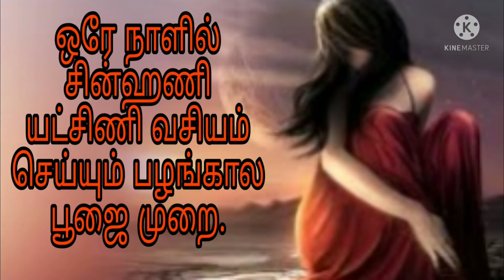யட்சிணி வசியம் | யட்சிணி தேவதை | மாந்திரீகம் | yatchini vasiyam in tamil | Mantrigam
ஒரே நாளில் சின்ஹணி யட்சிணி வசியம் செய்யும் பழங்கால பூஜை முறை.

🙏 ஆன்மீக அன்பர்களுக்கு வணக்கம் 🙏

முன்னோர்கள் மற்றும் குருமார்கள் தனது சொந்த அனுபவத்தில் கைகண்ட அனுபவ மாந்திரீக பரிகார பூஜைகள் மூலம் மனித வாழ்வில் ஏற்படும் சகல விதமான நன்மை, தீமைகளும் கஷ்ட, நஷ்டங்களும் 100% சவால் விட்டு நிவர்த்தி செய்து தரப்படும்.

*பிரிந்து சென்ற கணவன் அல்லது மனைவி மீண்டும் மனம் திருந்தி தேடி வர,

*அருள்வாக்கு குறி சொல்ல,

*ஜோதிடர்கள், பூசாரிகளுக்கு வாக்கு பலிதம் ஏற்பட,

*இராஜ வசியம் ஏற்பட,

*தொழில், வியாபாரம் செழிக்க மக்கள் கூட்டம் அதிகமாக வர சர்வ ஜன வசியம்,

*கடன் சுமை நீங்க திடீர் பணவரவு ஏற்பட,

*கொடுத்த கடன் விரைவில் திரும்ப பெற,

*குலதெய்வ அருள் கிடைக்க மற்றும் நவக்கிரக தோஷம் விலக,

*எதிரிகளை விரட்டி அடிக்க,

*செய்வினை, பில்லி சூனியம் ஏவல், பேய் பிசாசு, தீய சக்திகள் தொந்தரவு நீங்க

                             மற்றும்

*சகல தெய்வ தேவதைகளையும் வசியம் செய்து மாந்திரீக சித்துக்கள் நிகழ்த்த.

*எத்தனை இடங்களில் பார்த்தும், எத்தனையோ பரிகாரம் செய்தும் முடியவே முடியாது என்று கைவிடப்பட்ட நிலையில் இருந்தாலும் குறித்த நேரத்தில் குறித்த காலத்தில் 100% சவால் விட்டு சரி செய்து தருகிறோம்.

நன்றி.
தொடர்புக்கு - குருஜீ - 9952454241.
வாழ்க வளமுடன்.

நன்றி.
வாழ்கவளமுடன்.